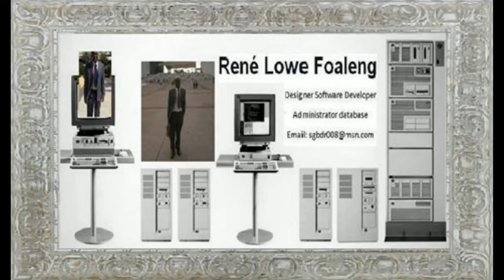HAPPY NEW YEAR